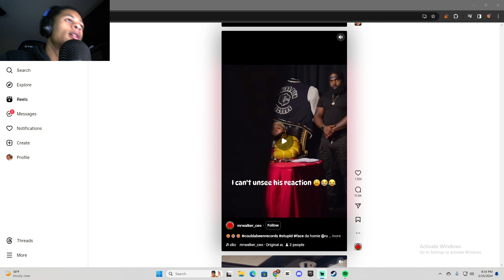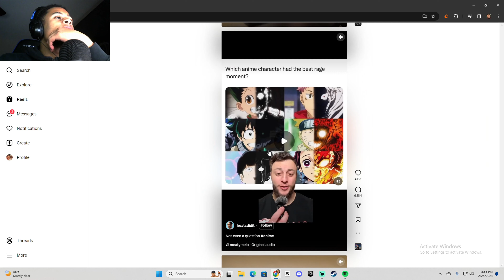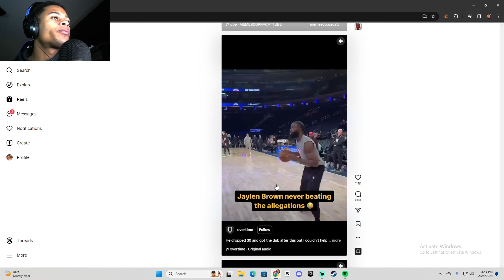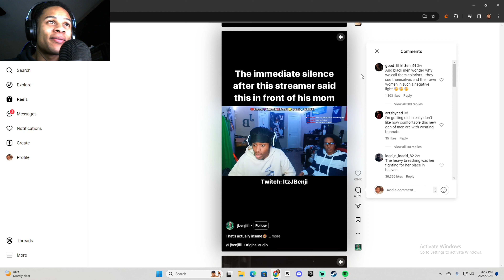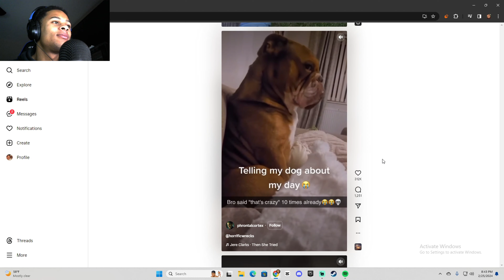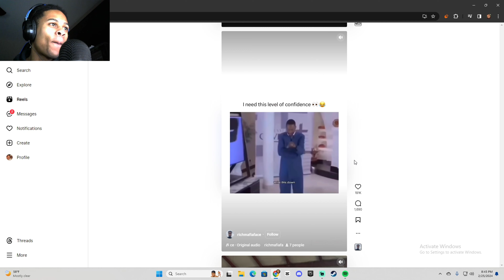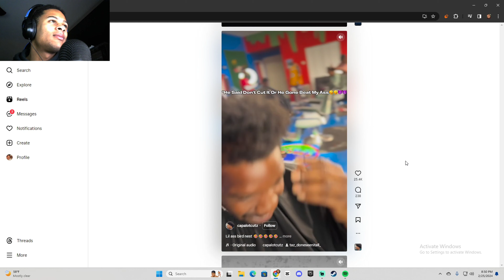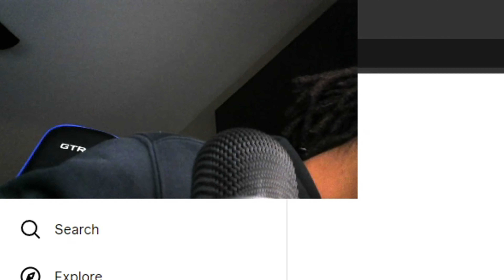Try not to laugh [Instagram reels][#2]